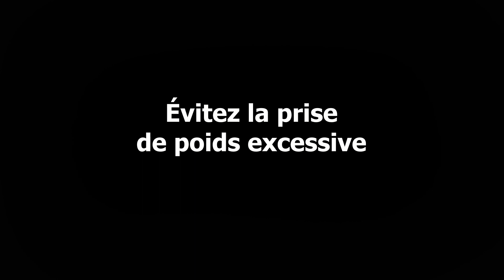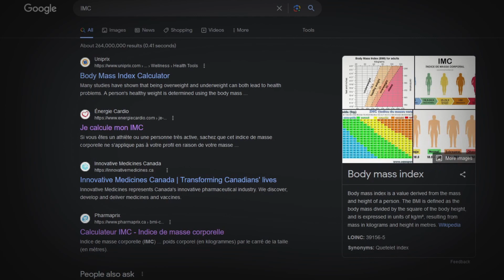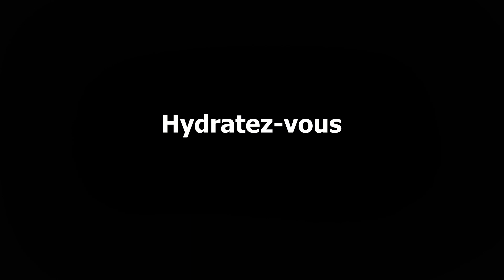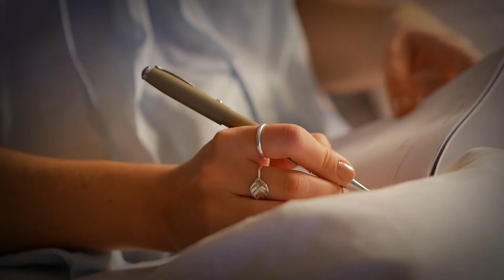Grossesse multiple : comment s'y préparer.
Apprendre, lors d’un rendez-vous médical de grossesse, que l’on n’attend pas qu’un seul bébé mais deux ou plus, est, pour la mère comme pour le père, toute une surprise. Mettre au monde deux ou plusieurs petits êtres est quelque chose de merveilleux mais peut aussi être effrayant. Outre le côté monétaire, ces grossesses sont plus à risques.  Aujourd’hui, on vous offre quelques trucs pour diminuer vos angoisses.

Sources :
Ressource financière au canada jumeaux :

Bon visionnement !